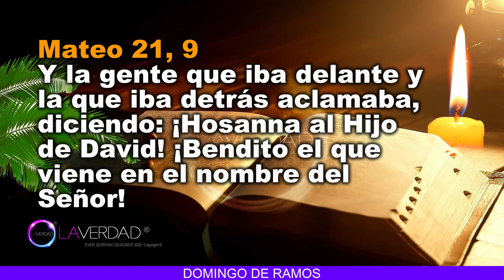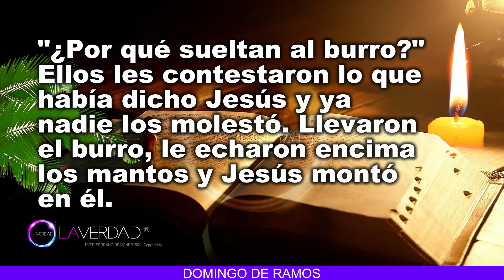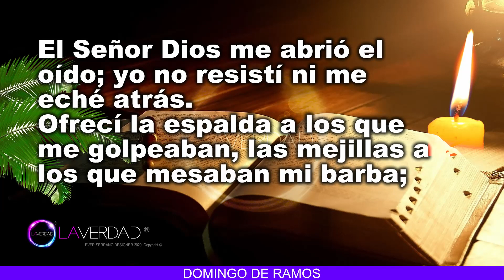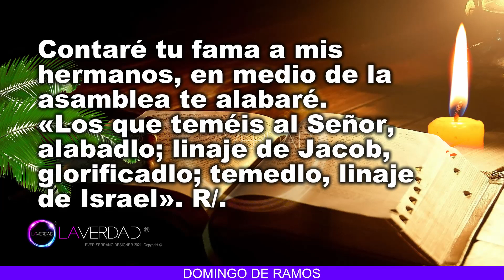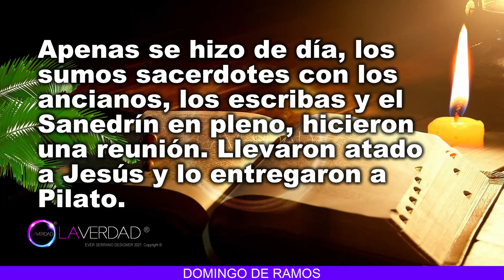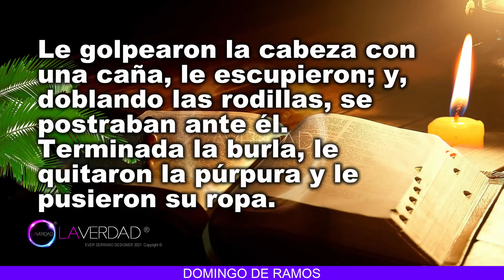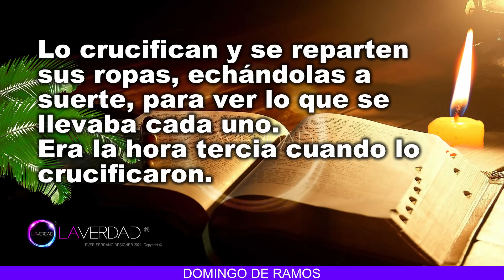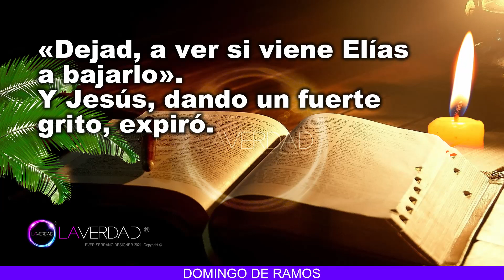EVANGELIO DEL DÍA DE HOY DOMINGO 28 DE MARZO 2021. MARCOS 14, 1–15, 47 / EVANGELIO 28 DE MARZO 2021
EVANGELIO Y LECTURAS DEL DÍA DE HOY DOMINGO 28 DE MARZO 2021.

CONMEMORACIÓN DE LA ENTRADA DEL SEÑOR EN JERUSALÉN
Mateo 21, 9
(Lectura completa en Sección de Comentarios. COMENTARIO FIJADO)

EVANGELIO
Primera Lectura

(Primera Lectura completa en Sección de Comentarios. COMENTARIO FIJADO)

Salmo Responsorial

Salmo 22, 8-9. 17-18a. 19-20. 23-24
R. Dios mío, Dios mío, ¿por qué me has abandonado?
(Salmo completo en Sección de Comentarios. COMENTARIO FIJADO)

Segunda Lectura

Lectura de la Carta del Apóstol San Pablo a los Filipenses 2, 6-11
(Segunda Lectura completa en Sección de Comentarios. COMENTARIO FIJADO)

EVANGELIO

Pasión de Nuestro Señor Jesucristo según San Marcos 14, 1–15, 47
(Evangelio completo en Sección de Comentarios. COMENTARIO FIJADO)

BIENVENIDOS!